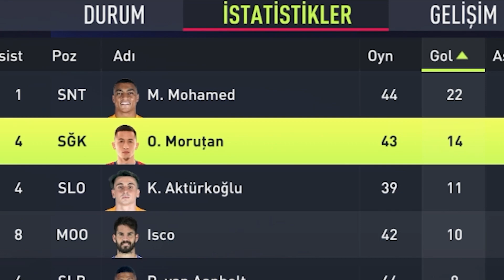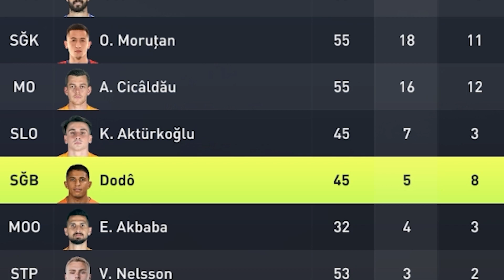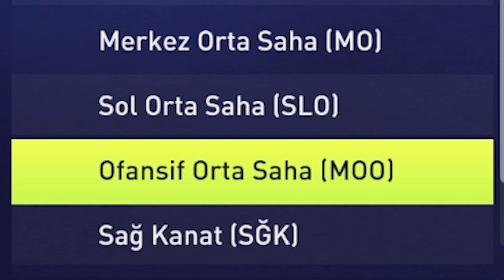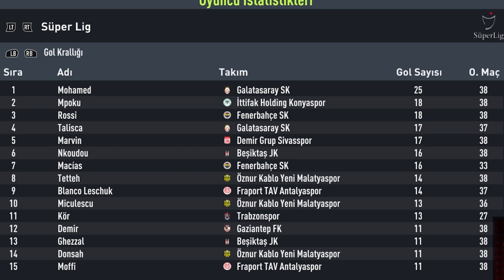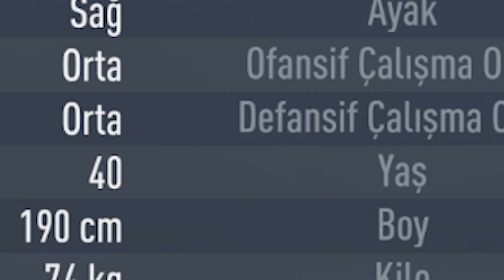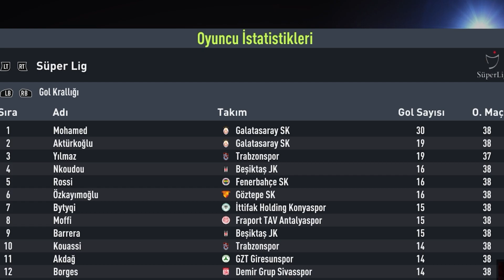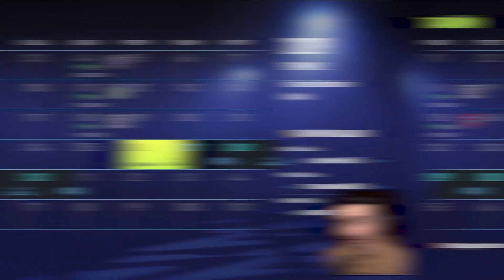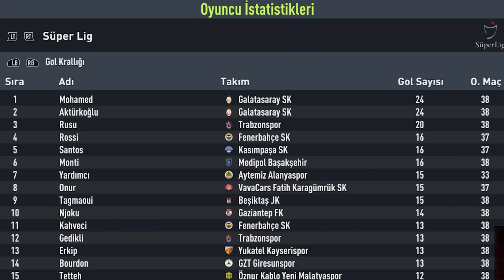OKAN BURUK GALATASARAY'da!! // FIFA 22 MEKANIN SAHİBİ REBUILD KARİYER MODU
Galatasaray Domenec Torrent'i kovup, yerine efsane futbolcusu Okan Buruk'u getirdi! Yeni başkan Dursun Özbek, Burak Elmas'ın yaptığı hamleleri teker teker yok ederek, eski Galatasaray DNA'sını sahaya sürmenin peşinde.

Biz de bu FIFA 22 kariyer modu rebuild videosunda, Galatasaray'ın başına Okan Buruk olarak 10 sezon geçiyoruz ve elimizden geldiği kadar en fazla sayıda kupa kazanmaya çalışıyoruz.